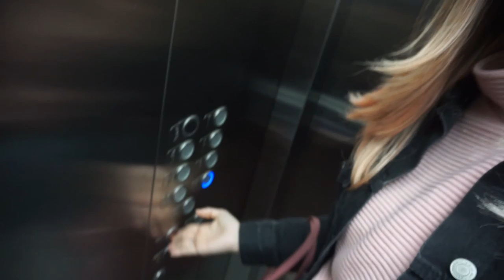¡CONOCIENDO NUESTRO NUEVO HOGAR! | Dolce Didi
¡Nos entregaron nuestro nuevo departamento! YEEEEEEEEEE